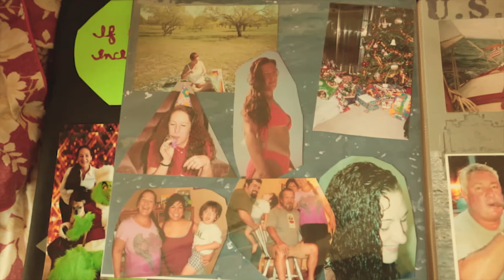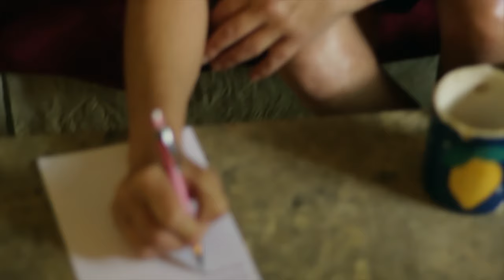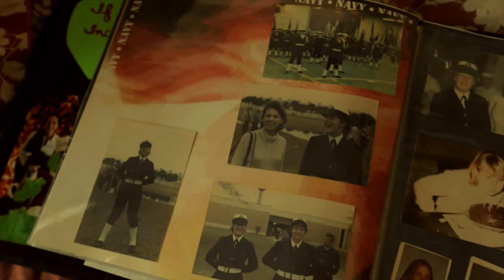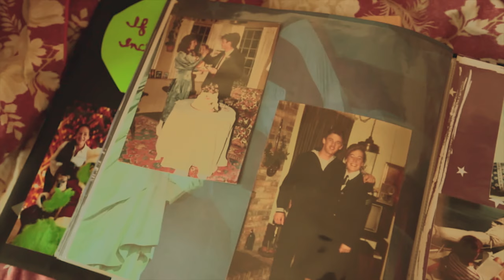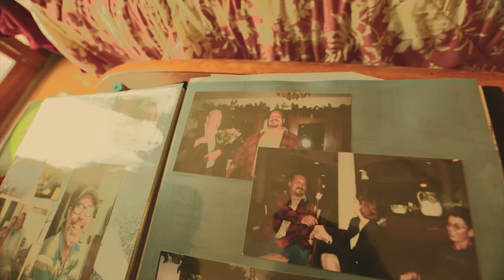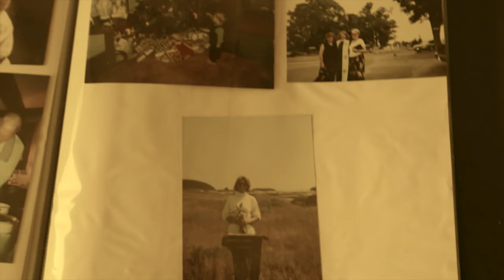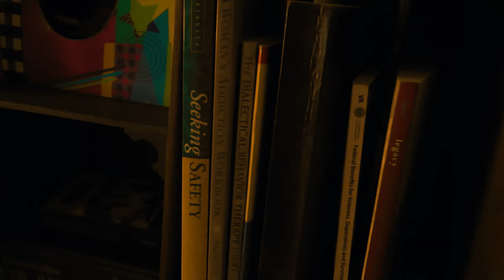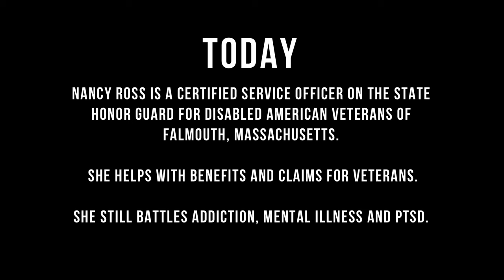The Wounds We Cannot See (2017) | PTSD Documentary Movie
An unflinching true story of one woman's life battling addiction, PTSD and mental illness in a search for redemption.